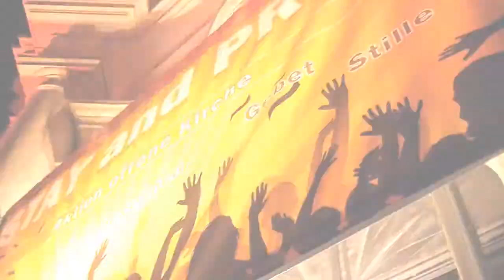Stay and Pray in München mit dem Apostolischen Nuntius S.E. Erzbischof Dr. Jean-Claude Périsset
Stay and Pray Jugendmesse und Anbetungsabend in der Heilig Geist-Kirche in München mit dem Apostolischen Nuntius in Deutschland S.E. Erzbischof Dr. Jean-Claude Périsset am 10. November 2012. Musikalische Begleitung durch die Gemeinschaft Emmanuel.